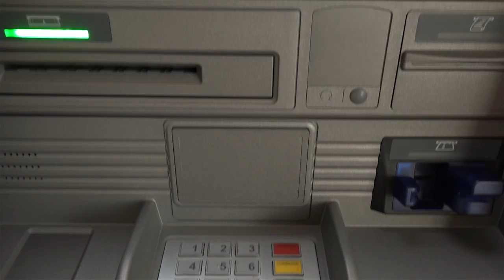breve banco estado alerce